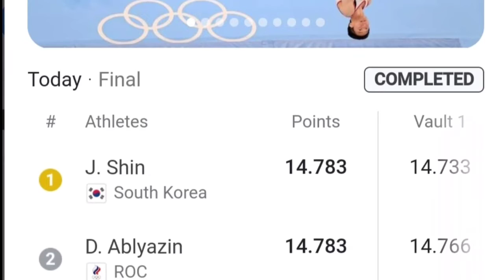BREAKING: Carlos Yulo nagtapos sa 4th place! Muntik na mag bronze.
Proud pa din! Nagtapos si Carlos Yulo bilang 4th place sa Men's vault ng Artistic Gymnastics. 🇵🇭

Salamat, Carlos Yulo!